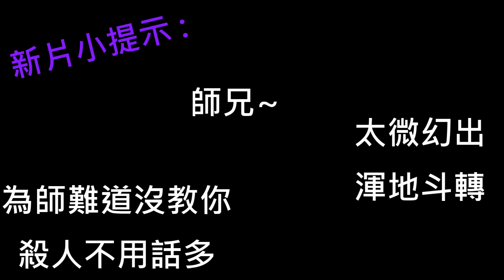※新片快報※角色招式合輯4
久違推出角色招式合輯